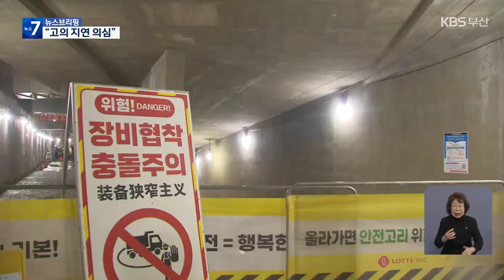[단독] 부산롯데타워 또 설계변경…“고의 지연이면 승인 취소” / KBS 2024.04.02.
[앵커]

 롯데쇼핑이  부산롯데타워 공사를 시작하자마자  또 설계변경을 추진하고 있는 사실이 KBS 취재 결과 확인됐습니다.

 롯데 측은 오는 6월 새 설계도면이 나와야 9월쯤 착공할 수 있다고 밝혔는데  부산시는 고의 지연이면  임시 사용 승인을 하지 않겠다고  밝혔습니다.

 최재훈 기자가 단독 보도합니다.

 [리포트]

 지난해 8월 열린 67층 규모의 부산롯데타워 기공식.

 2000년 건축허가를 받은 뒤 23년 만에 착공에 들어갔습니다.

 하지만 롯데 쇼핑은 착공 이전  이미 설계 변경을 추진한 사실이  확인됐습니다.

 [부산롯데타워 건설관리자 : "(변경된 콘셉트를 한 것은 (지난해) 8월에 바꾸기로 한 거네요?) 그렇게 보면 됩니다. 네네 (건축허가 떨어진지 두 달 만에) 그런데 허가가 떨어지고 그냥 바꾸겠다고 생각을 한 게 아니고 계속 고민했던 거예요."]

 시공상 어려움으로 기존 허가받은 건축안을 포기하고 건축변경 추진했는데  착공 8개월이 지나도 기본 설계안조차 나오지 않았습니다.

 지난해 6월 통과된 심의안대로라면 지금쯤 지상 15층까지는 올라갔어야 합니다.

 하지만 설계변경을 추진하다 보니  지상부 공사는 지금 보시는 것처럼 시작조차 못 하고 있습니다.

 착공 이후 지금까지 10년 전 완공한 지하 진출입로 확장 공사만 하고 있습니다.

 [롯데건설 공사부장 : "(작업하고 있는 게 무슨 작업을 하는겁니까?) 램프 개선공사요. 원 웨이에서 투 웨이로 차량 두 대가 다닐 수 있게 넓게 만드는 겁니다."]

 롯데쇼핑은  새 설계안이 나오는 오는 6월쯤 건축변경 허가신청을 하겠다고 밝혔습니다.

 빨라야 9월이 돼서야 지상부 착공이 가능하다는 겁니다.

 부산시는 "고의 지연이 의심된다"며  지난달 현장 점검에 나선 뒤 구조기술사 확인을 거친 구체적인 지연 사유를 제출하라고 롯데 측을 압박했습니다.

 [이길근/부산시 건축정책팀장 : "의도적으로 지연하는지를 살펴보고 만약에 의도적인 지연이 있다면 나중에 9월에 임시사용승인 부분도 검토해서 종합적으로 대처해 나가도록 하겠습니다."]

 2026년 완공 예정이었던 부산롯데타워는 또 한 번의 설계변경으로 2, 3년 완공 시기 지연이  불가피할 것으로 보입니다.